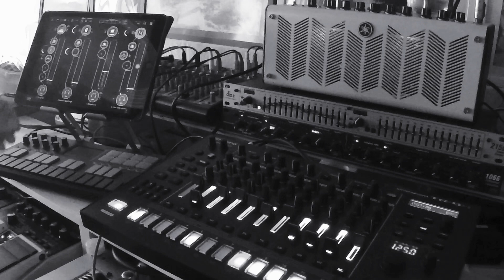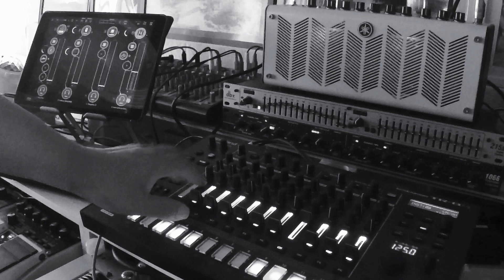Drum Synth 216 - B/ W - Techno Trance - minimal ambient noise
ーーーーー――――――

Here is for Listening
2nd YouTube channel

Groovy or Chill   ☘️⚡️✨👀🎧

Channel Contents

Drum Synth
Sound Scapes
one  gear jam

Go trip

Break time
Test

Depend on the day